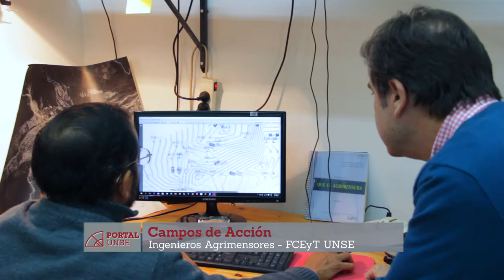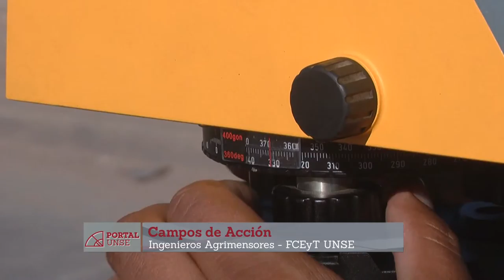PORTAL 23-07-2016 | Bloque 1